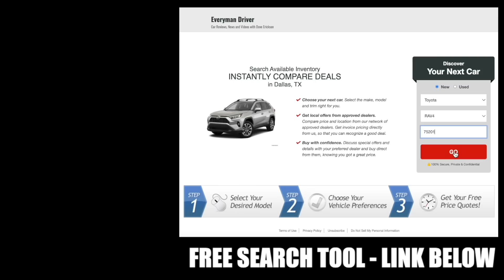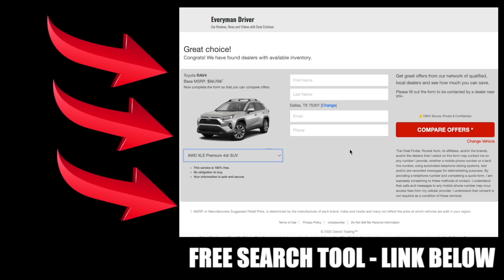CARMAX on Verge of Collapse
CarMax, Inc. is a used vehicle retailer based in the United States. It operates two business segments: CarMax Sales Operations and CarMax Auto Finance. The corporate entity behind the formation of CarMax was Circuit City Stores, Inc. The first CarMax retail location opened in September 1993 in Richmond, Virginia.